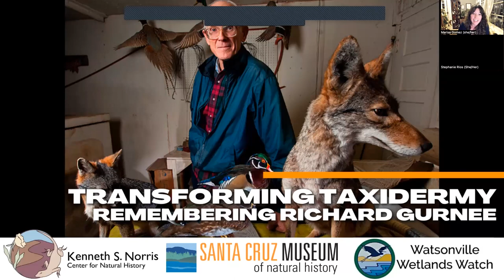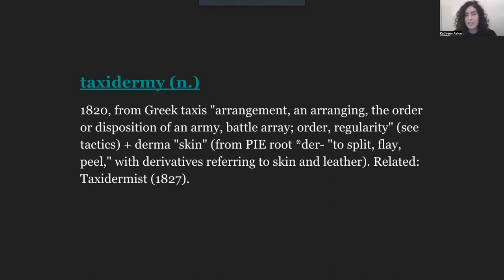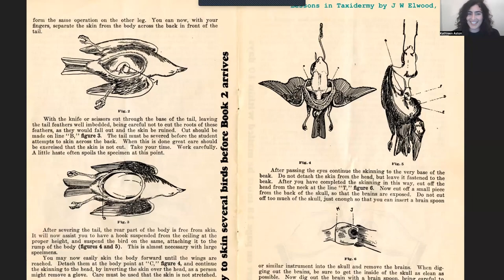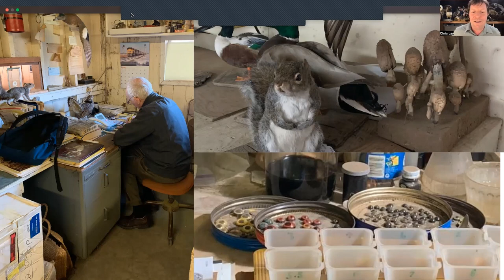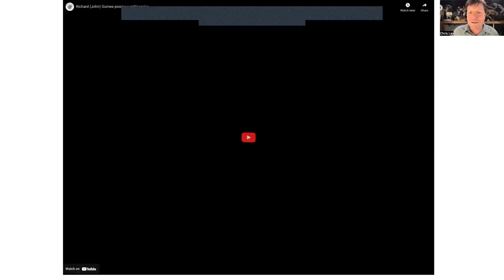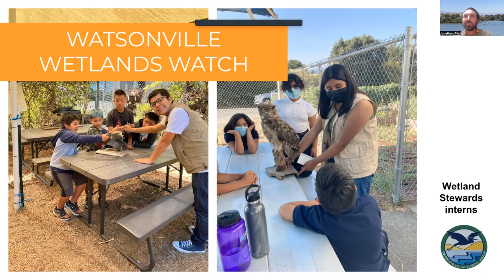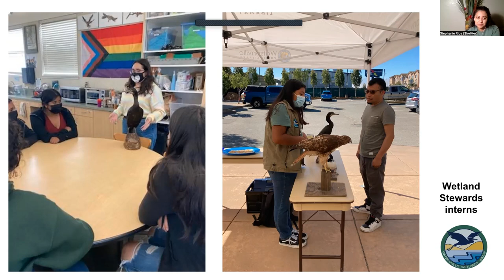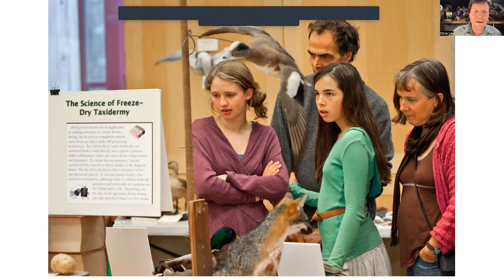Transforming Taxidermy: Remembering Richard Gurnee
Watsonville native Richard Gurnee pioneered a freeze-drying technique that revolutionized the field of scientific taxidermy. Though he passed away in late 2022, his legacy will live on through the many organizations that share his specimens with the community through nature centers, museums, and educational programs.

Join the Kenneth S. Norris Center for Natural History, Santa Cruz Museum of Natural History, and Watsonville Wetlands Watch for a look back on his life and celebrate his lasting legacy.